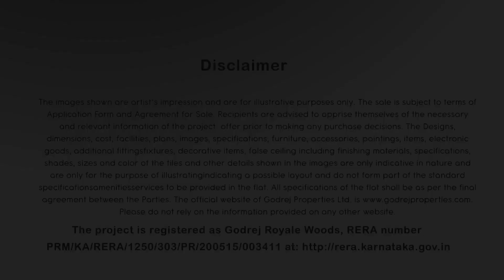Project Walk through Godrej Royale Woods Devanahalli Bangalore. Sign up for Exciting Offers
For more details and exciting offers
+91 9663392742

Godrej Royale Woods in Devanahalli, Bangalore North by  Godrej Properties is a residential project.
Highlights of project: Forest Themed Clubhouse.
10 Unique Themed Gardens.
1000+ Trees 8 types of Orchards Tree-top Views Forest themed clubhouse spanning across 1672 sq.mt with state-of-the-art facilities.
Themed Gardens and Fruits Orchards The project offers Apartment and Studio Apartment with perfect combination of contemporary architecture and features to provide comfortable living.
The Apartment and Studio Apartment are of the following configurations:
 1BHK, 2BHK and 3BHK The size of the Apartment ranges in between 37.16 Sq. mt and 107.02 Sq. mt
Godrej Royale Woods price ranges from 25.99 Lacs to 69.12 Lacs.
Godrej Royale Woods offers facilities such as Gymnasium and Lift.
It also has amenities like Badminton court, Basketball court, Golf course, Lawn tennis court and Swimming pool. It also offers services like Grocery shop and Library. It also offers Car parking.
This is a RERA registered project with registration number PRM/KA/RERA/1250/303/PR/200515/003411. It is an under construction project with possession offered in Oct, 2025.
 The project is spread over a total area of 13 acres of land. It has 82% of open space. Godrej Royale Woods has a total of 6 towers. The construction is of 19 floors. An accommodation of 1678 units has been provided. Godrej Royale Woods brochure is also available for easy reference.
About City: The center of India's tech industry, Bangalore has a positive real estate market.
The city is located in southern India on the Deccan Plateau and is the fifth most populous urban agglomeration in India. Presence of IT industries and a number of startups make it a forefront of the IT industry in India. The positivity in the real estate market can be attributed to the establishment of IT industries embarking new job opportunities in the city. This allows a number of professionals to move in the city creating a demand especially in the residential real estate market. Other factors attributing to this real estate scenario are presence of good infrastructure giving ease connectivity, education and healthcare facilities and the weather conditions.

Towers 6
Floors 19
Units 1678
Total Project Area 13 acres (52.61K sq.m.)
Open Area 82 %
Structure Type of structure: Aluminium Formwork RCC structure
Living/Dining/Foyer: Vitrified Tiles
Master Bedroom: Vitrified Tiles
Other Bedrooms: Vitrified Tiles